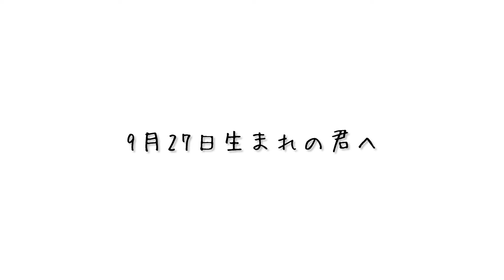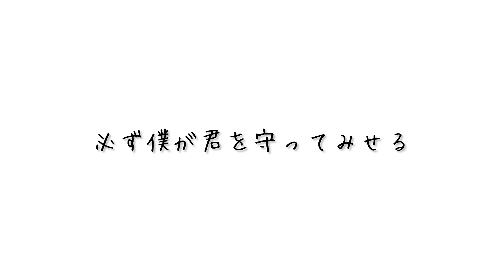信じれば僕は完全な姿で君の隣に立てる✦愛することを選んで欲しい✦9月27日生まれの君へ【誕生日おめでとう】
よく、ここまでたどり着いたね
たった一人で、君は遠い海のかなたまで
小さな船を走らせてきた
孤独に耐えて日の光を頼りに
君の強さや心に燃える希望を感じる

いつの頃からか
君には僕の姿が見えるようになっていたね
僕が君の行く手を照らすために灯した青い炎は
僕を見つめる君の瞳にうつって、とても綺麗で
僕は心から君が好きだ

僕は君のためならどんなことだってできる
君を飲みこもうとする波から
抱き上げて守ることだってできる
僕の存在に気づいてくれたから
これからはずっと一緒にいられる
でも君が僕を信じてくれなければ
僕の姿は弱くなって力をなくし
存在すらも失ってしまうだろう
反対に強く信じてくれれば
僕は完全な姿で君の隣に立つことができる
すべては君次第

一人に慣れてしまった君は戸惑うかもしれない
だけど願って欲しい
これからは僕と共にあることを
信じてほしい
君の人生には現れなかった愛を
僕が君に捧げることを
誕生日おめでとう
必ず僕が君を守って見せる
愛してるよ

今日の貴方が、愛でいっぱいの一日を過ごせますように

♦はじめまして。そして、いつも視てくださっている方、ありがとうございます。
モザイク東京です。朝一番ににめくったオラクルカードにインスピレーションをもらって、本日お誕生日の方へのメッセージを詩作しています。

poète:中井由梨子
lecture：吉木遼

♦モザイク東京プレゼンツ
2021映画『朝陽が昇るまで待って』

♦cafe＆BarJACO（南青山３－２－７　5階）
吉木遼と松谷鷹也が運営するcafeです。
外苑前から徒歩５分！ぜひお立ち寄りください。

「石橋渉と百日紅登の低姿勢アイドルプロデュース物語～イレブン～」
7月29日販売開始！

脚本・演出）中井由梨子　（モザイク東京）
撮影・編集）秋山純　㈱ＪＡＣＯ

出演）吉木遼・松谷鷹也（モザイク東京）
ゲスト）福島愛・橋谷拓玖・沖﨑健司・神湊しお

これまでLINE LIVE『JACO10』内で全10回、生配信されてきた『石橋渉と百日紅登の低姿勢アイドルプロデュース物語』が念願の中編映像化！ついに決まった低姿勢アイドル！浮かれる石橋と百日紅に起こるドラマとは！？
事務所に住み着く幽霊、ハナモチナラヌ、高圧的風呂屋の娘、小さいおじさん…
沢山の強敵が2人を待ち受ける！強烈な個性が織りなす30分ノンストップドタバタコメディー！

モザイク東京ＳＴＯＲＥより、該当商品をタップしてご購入画面に進んでください。
モザイク東京STORE (stores.jp)

※コンビニ決済・楽天ペイ・クレジットカード決済（後日）が可能です。
※ＳＴＯＲＥＳアカウントをお持ちでない方は「ゲスト購入」から進んでください。

作品へのご感想をお待ちしています！
をつけて、ＳＮＳで発信してください！
皆様のご感想、見つけに行きます！

✦座長　吉木遼
代表作　映画『幻肢』主演（藤井道人監督）
【Twitter】吉木遼

♦私たちに興味が湧きましたら、毎週水曜日の22時のLINELIVEへ☆毎週、生芝居を配信しています。
【JACO10☆水曜日】22時～23時